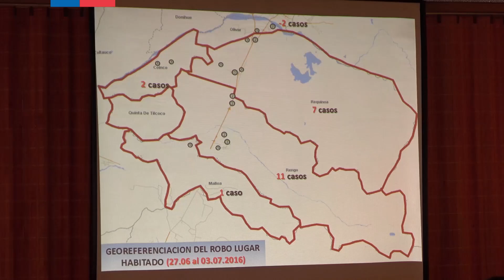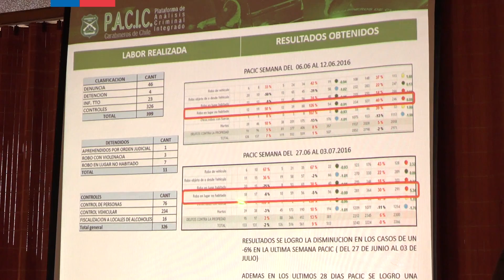Carabineros expone plataforma de análisis criminal integrado